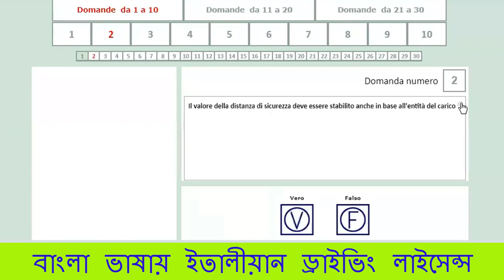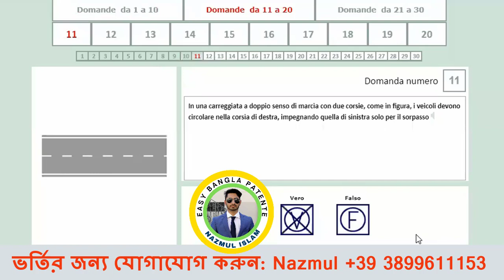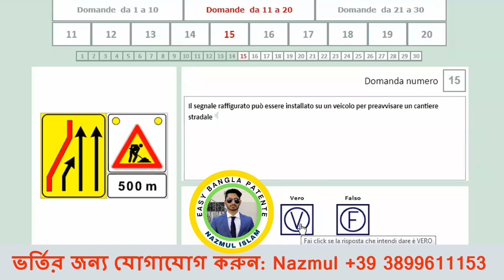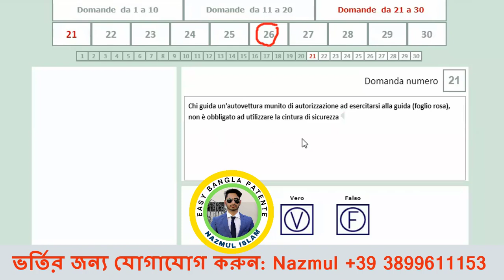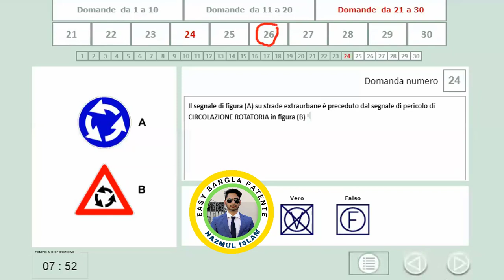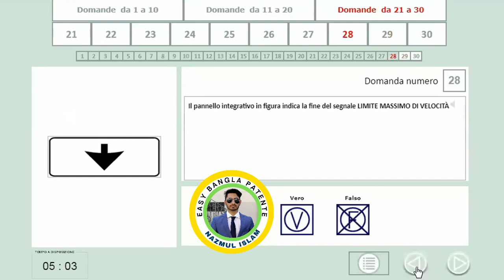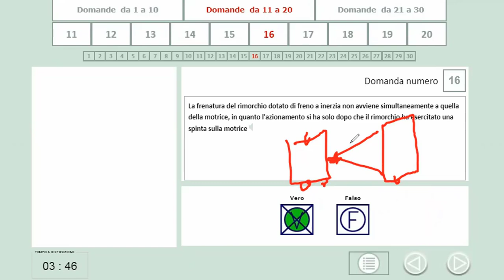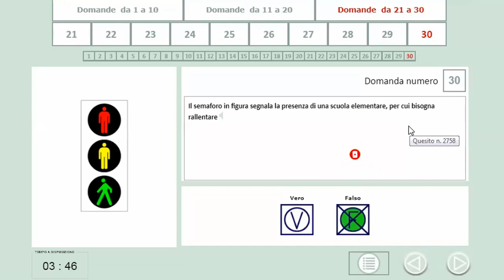SIMULAZIONE DI ESAME [Part-85]ইতালীয়ান ড্রাইভিং লাইসেন্স এর অনলাইন ক্লাশ! Patente in Bangla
SIMULAZIONE DI ESAME [Part-85] 04-02-22

Mantova, Italy